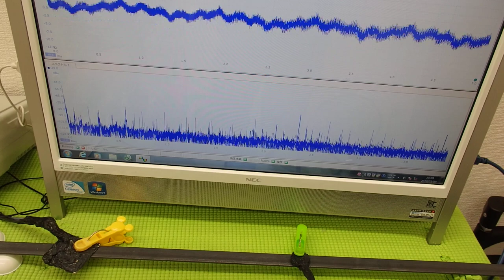表面弾性波を利用した、超音波（音を含む）制御技術 ultrasonic-labo